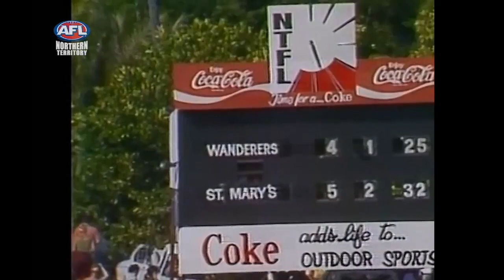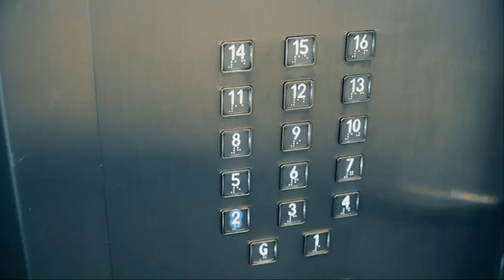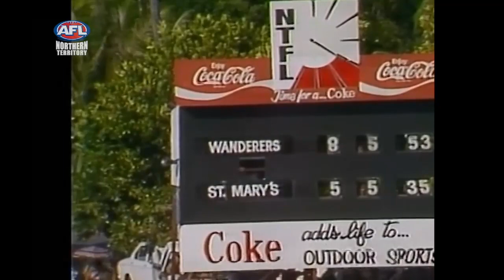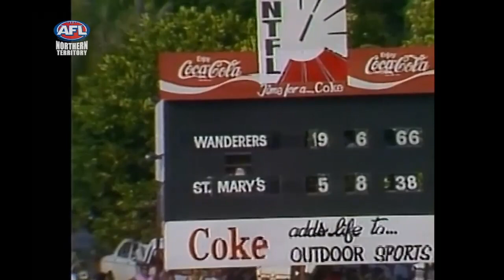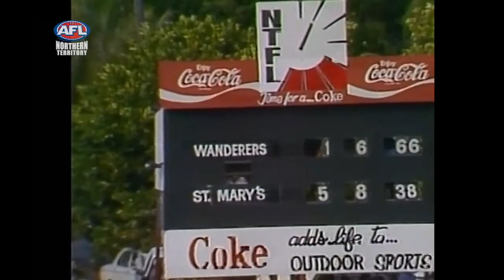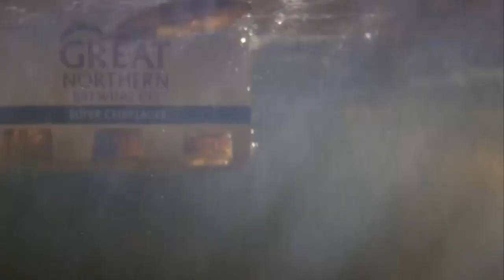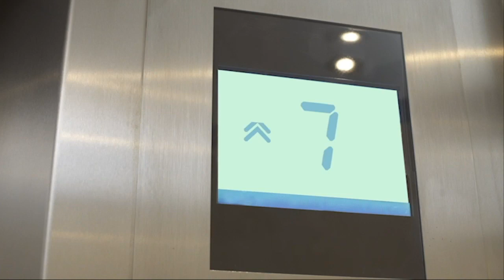Territory Footy: From the Vault. Episode 13: 1981/82 NTFL Men's Grand Final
Going into the 1981/82 NTFL season it had been 24 years since Wanderers Football Club had lifted the silverware. A couple of seasons prior they were down the bottom of the ladder but the arrival of an experienced coach and NT footy identity, Steve "Bully" Abala had them fit and firing. In 1980/81 they fell agonisingly short, so in 1981/82 they were going to give it their all. As it turns out, it ended up being an absolute thriller. Join Bully as he takes us on this epic journey in 1982.